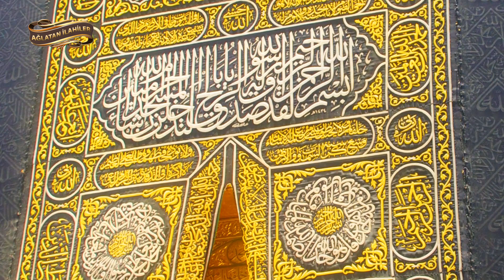BİLMİYORUM HANGİ DERDİME YANAM ANAM / Karışık seçme ilahiler